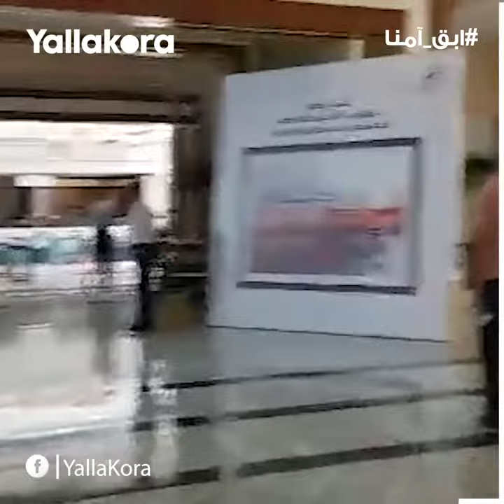وصول منتخب مصر لكرة اليد للغردقة لخوض معسكر استعداداً للمونديال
تصوير: ريهام حمدي